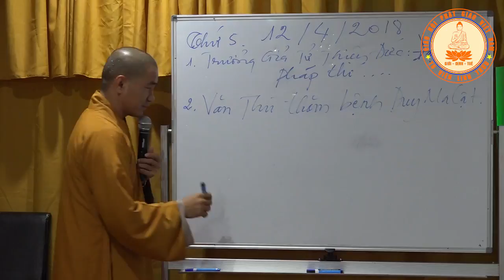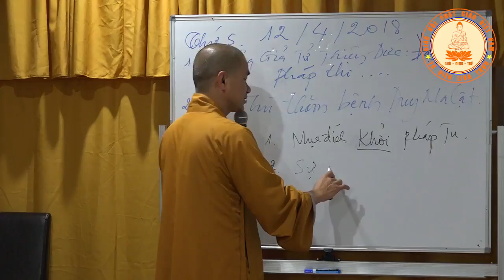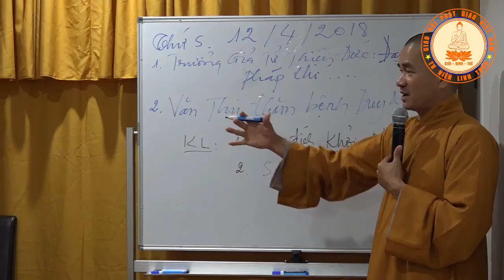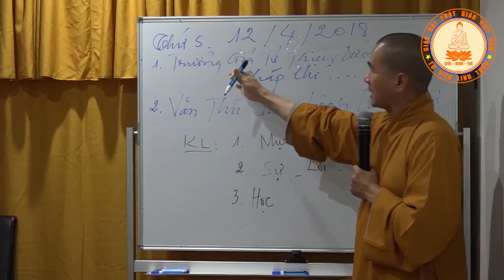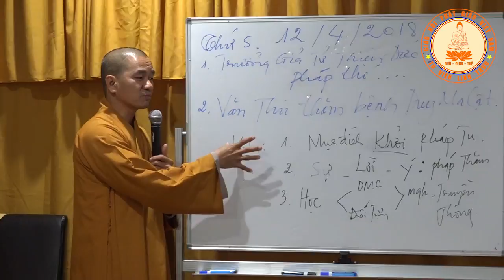Giảng Kinh Duy Ma Cât, Phần Văn Thù Thăm bệnh - Thầy Thích Thiện Xuân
- Kênh Youtube chính thức của Đại Đức - Giảng Sư Thích Thiện Xuân chuyên đăng tải bài giảng Phật giáo và các hoạt động Phật sự khác do Tu viện Linh Thứu tổ chức và phối hợp thực hiện.
* Đại Đức Thích Thiện Xuân hiện Phó thư ký, Chánh Văn phòng Ban Hướng dẫn Phật tử TW GHPGVN,  Ủy viên Ban Hoằng Pháp TW GHPGVN, trụ trì Tu viện Linh Thứu - Củ Chi, chùa Long Thanh - Tây Ninh, Trưởng Ban Từ Thiện Tu viện Linh Thứu,